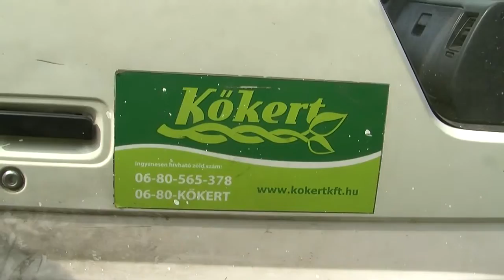TV10 Kerülettakarítási akció Kőbányán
A Föld Napja rendezvényhez kapcsolódva hulladékgyűjtési akciót szerveztek a X. kerület több pontján. Az akcióban részt vettek kerületi lakosok, a polgármesteri hivatal dolgozói, a kőkert kft. munkatársai és mindazok, akik fontosnak tartják, hogy a környezet rendezettebbé váljon. Így van ezzel Dr. Pap Sándor, a kerület egyik alpolgármestere is, aki az előző évekhez hasonlóan, idén is kivette a részét a munkából.